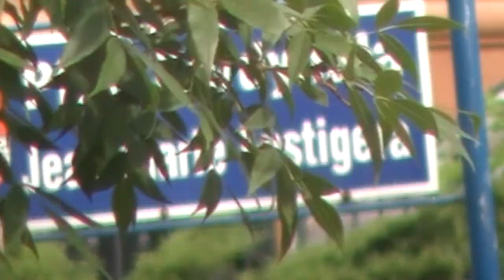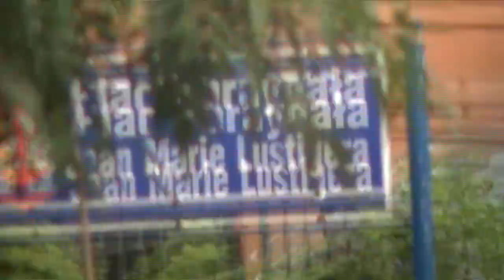Moja okolica ( 25.08.11 )